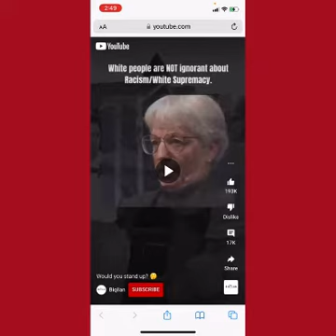When The Truth Comes Out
Proverbs 12:22